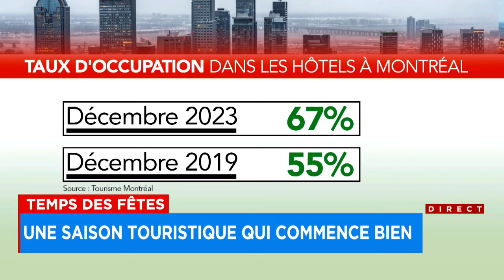Les touristes bel et bien présents à Montréal en ce début de saison touristique hivernale - explicat